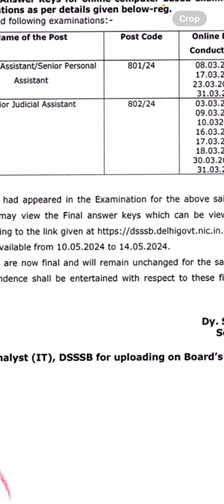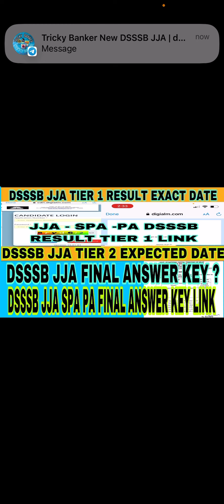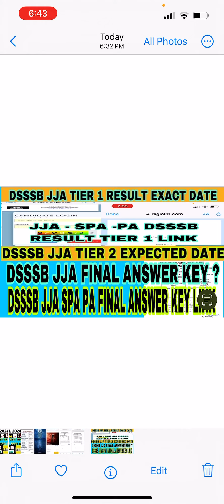Dsssb jja result 2024 after final answer key| dsssb jja spa pa result 2024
Jja Descriptive Paper | Dsssb JJA Tier 2 Exam | dsssb jja descriptive paper | dsssb jja result 2024

jja descriptive paper,
jja descriptive paper syllabus,
how to prepare for dsssb jja descriptive paper,
dsssb jja descriptive paper syllabus,
dsssb jja descriptive paper Jja Descriptive Paper | Dsssb JJA Tier 2 Exam | dsssb jja descriptive paper | dsssb jja result 2024

descriptive test comprising of essay noting and Jja Descriptive Paper | Dsssb JJA Tier 2 Exam | dsssb jja descriptive paper | dsssb jja result 2024

junior assistant descriptive question paper, jja descriptive paper,
jja descriptive paper Jja Descriptive Paper | Dsssb JJA Tier 2 Exam | dsssb jja descriptive paper | dsssb jja result 2024

how to prepare for dsssb jja descriptive paper, jja descriptive paper, dsssb jja descriptive paper,
dsssb jja descriptive paper preparation,
dsssb jja descriptive paper pyq,
dsssb jja descriptive paper book, Dsssb Jja Result 2024 date | dsssb jja tier 2 exam date | jja descriptive paper | jja result 2024 |
dsssb je english descriptive paper,
dsssb jja tier 2 descriptive paper,
dsssb jja exam descriptive paper,
dsssb jja descriptive previous year question paper, Dsssb Jja Result 2024 date | dsssb jja tier 2 exam date | jja descriptive paper | jja result 2024 |
dsssb descriptive paper,
descriptive paper for du junior assistant,
du non teaching junior assistant descriptive Jja Descriptive Paper | Dsssb JJA Tier 2 Exam | dsssb jja descriptive paper | dsssb jja result 2024

du junior assistant descriptive paper,
delhi university junior assistant descriptive paper,
descriptive paper for dsssb jja, Dsssb Jja Result 2024 date | dsssb jja tier 2 exam date | jja descriptive paper | jja result 2024 |
nta du descriptive paper preparation,
is dsssb exam tough,
dsssb legal assistant tier 2,
jja descriptive paper,
du non teaching descriptive paper,
dsssb pgt english vacancy 2023,
dsssb pgt eligibility 2023,
dsssb tgt english criteria,
nta junior assistant descriptive paper
du nta junior assistant descriptive paper,
nta du junior assistant descriptive paper,
dsssb 2023 question paper, Dsssb Jja Result 2024 date | dsssb jja tier 2 exam date | jja descriptive paper | jja result 2024 |
dsssb manager exam review,
dsssb accountant previous year question paper,
dsssb gk previous year question paper prt,Jja descriptive paperDsssb jja descriptive Jja Descriptive Paper | Dsssb JJA Tier 2 Exam | dsssb jja descriptive paper | dsssb jja result 2024